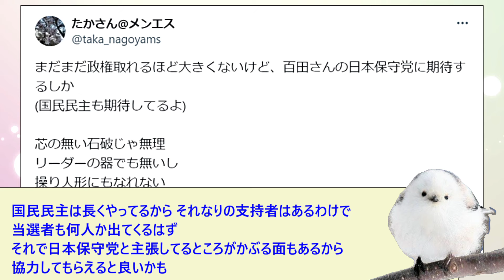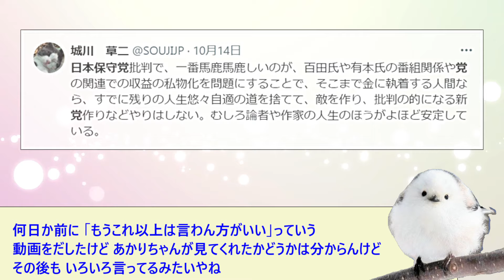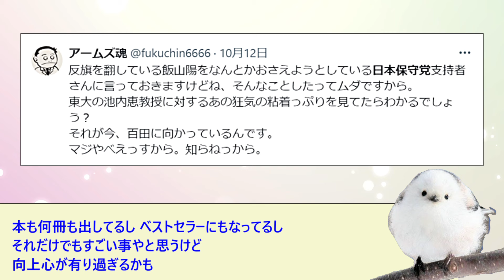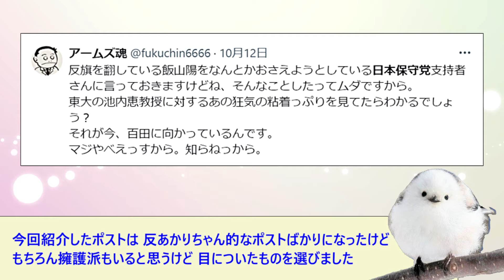衆議院議員選挙 ついにゴングが鳴った 結果はどうなるのか？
10月15日から衆院選が始まりました。
日本保守党は15日には新橋で演説を行いました。
さてどうなるのか？ネットの声などを集めてみました。